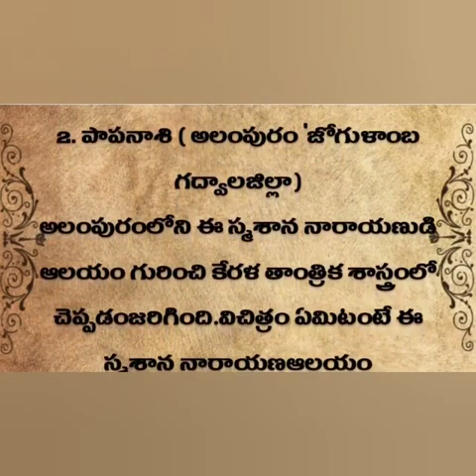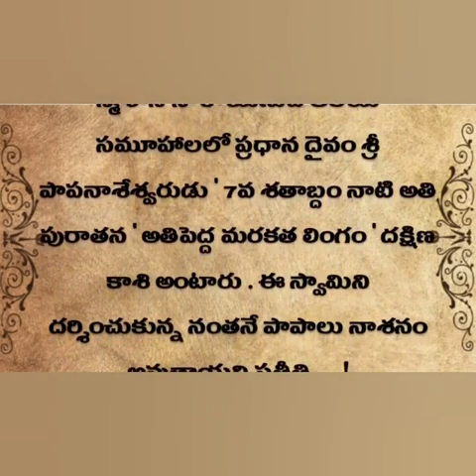పితృదోషం నుండి బయటపడే సులువైన మార్గం ||An easy way to get rid of paternal guilt